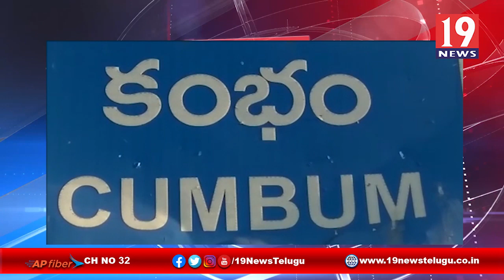లాక్ డౌన్ లో భాగంగా స్థానిక యువకుల ఆధ్వర్యంలో మజ్జిగ పంపిణి - ప్రకాశం జిల్లా కంభం